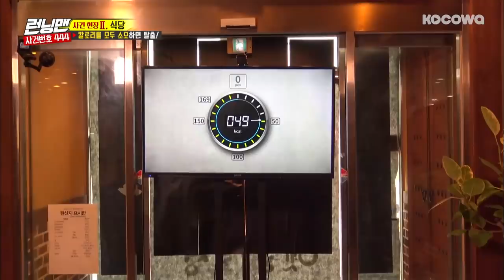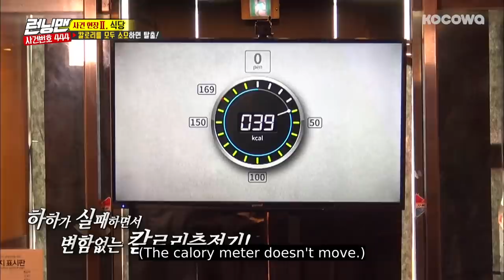So Min Can Put Her Head Down.. ?! [Running Man Ep 444]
Want to watch on your phone? Install our app